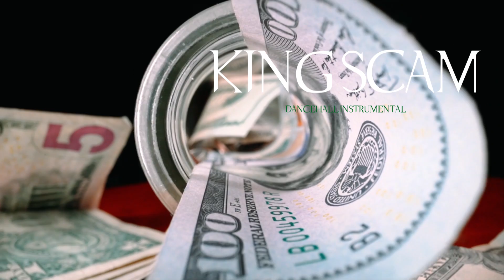Dancehall Instrumental 2023 May [ King Scam ]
Use Link for discount by 50%

💲MP3 lease: 40.00USD
💲WAV lease: 60.00USD
💲WAV+TRACKOUT: 198.15USD

I-G-N-O-R-E___T-A-G-S
dancehall riddim, jamaica, dancehall instrumental, dancehall riddim instrumental 2022, 2021, 2023, beats on sale, riddim